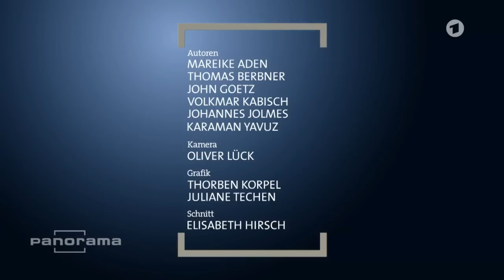Warum die Türkei einen russischen Jet abschoss | Panorama | NDR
Ein russisches Kampfflugzeug wird im türkisch-syrischen Grenzgebiet abgeschossen. Eine spontane Landesverteidigung? Oder hatten die Türken den Abschuss geplant?